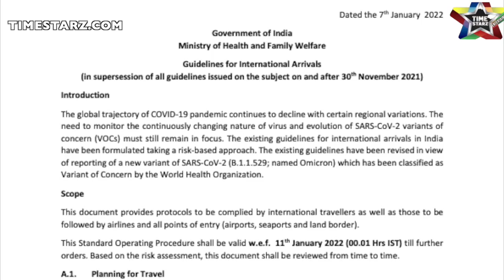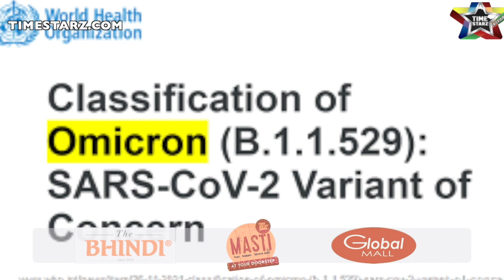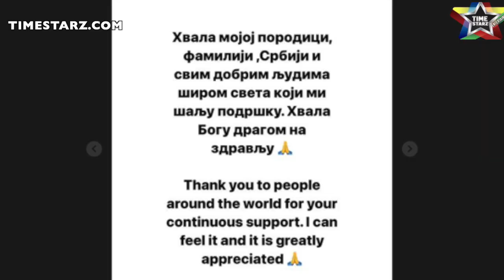Calling Omicron "Mild" A Mistake, Warns WHO | 7-Day Quarantine For All International Arrivals, India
1. 7-Day Mandatory Home Quarantine For All International Arrivals In India
2. Calling Omicron "Mild" A Mistake, Warns WHO
3. High drama at Amritsar airport after 125 passengers of Italy-Amritsar flight test positive for Covid
4. PM Modi 'Troubled' Over 15 Minutes, Farmers Camped For A Year: Navjot Sidhu
5. Novak Djokovic Breaks Silence On Australian Visa Row, Thanks Fans For Support
6. This Bride's Dance To 'Sau Aasmaan' Is Breaking The Internet
7. Bahubali's Director Rajamouli's movie RRR postponed indefinitely
8. Behind the scene of the latest Spider-Man movie - SPIDER-MAN: NO WAY HOME